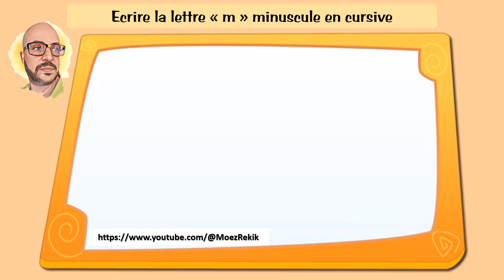Ecriture de la lettre "m" minuscule en cursive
Apprendre à écrire la lettre "m" minuscule en cursive.